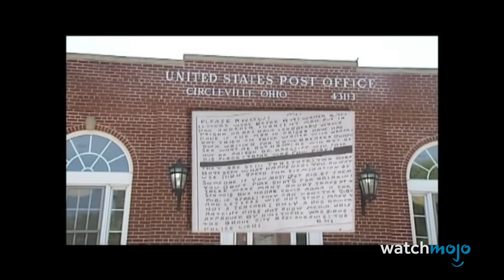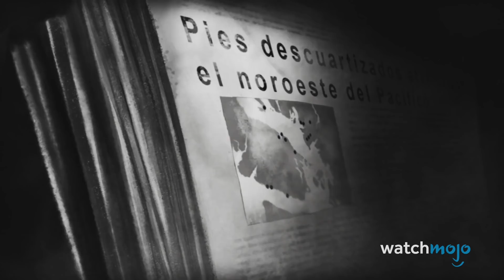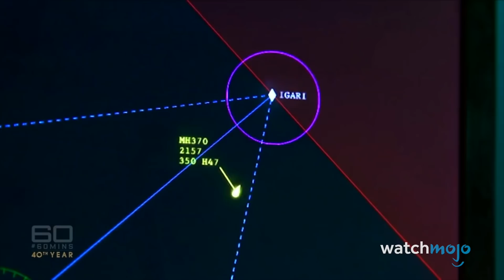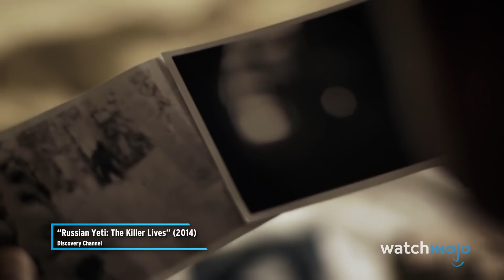Top 10 Strangest Unsolved Mysteries Ever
These unsolved mysteries will leave you scratching your head. For this list, we’ll be looking at the most bizarre occurrences that remain unexplained to date. Our countdown includes Havana Syndrome, Gloria Ramirez’s Death, Disappearance of Malaysian Airlines Flight 370, and more!